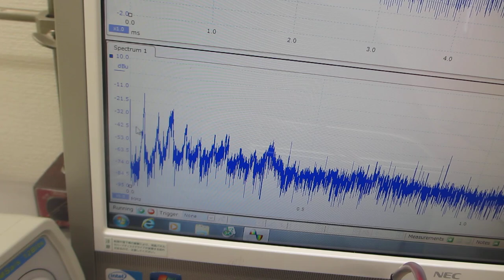ファンクションジェネレータと超音波プローブとオリジナル超音波洗浄器の組み合わせ実験（超音波システム研究所）